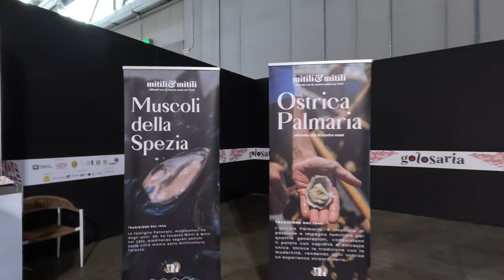Mitili e Mitili - Golosaria 2024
Mitili&Mitili è un marchio che nasce nel 2012 ma raccoglie tutta la tradizione e l’esperienza della famiglia Panarelli, mitilicoltori fin dagli anni 40’.
La nostra famiglia arriva a La Spezia negli anni 50’ da Taranto, città madre de "la storia della mitilicoltura", portando con sé tutti i segreti di questo mestiere.
Da un paio di anni ci siamo spinti nel mondo dell’ostricoltura, siamo stati tra i primi produttori di ostriche nel Golfo di La Spezia.